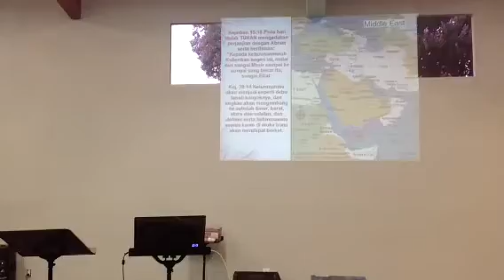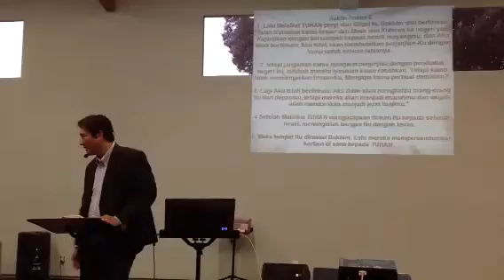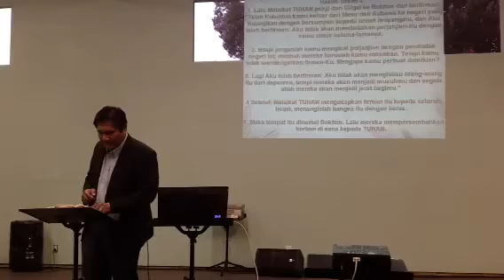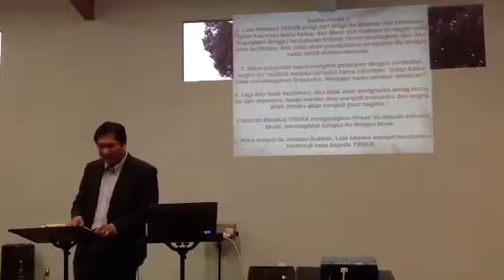Pst Roy H.. August,25 2012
Cuplikan kotbah...